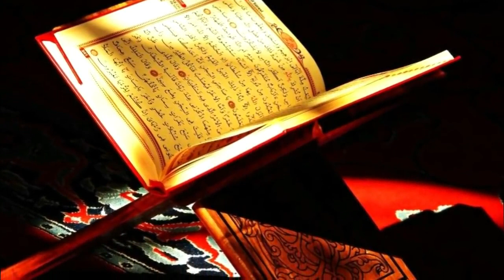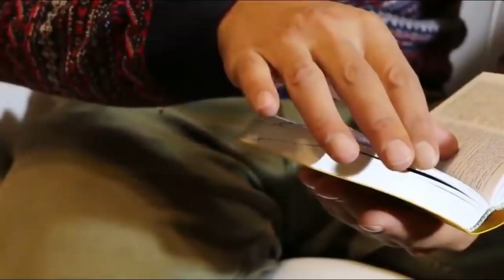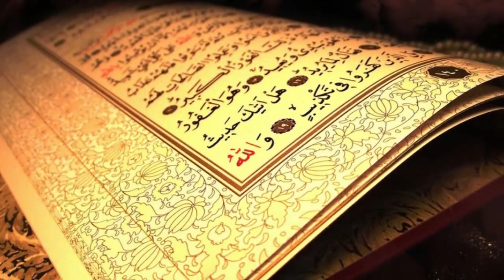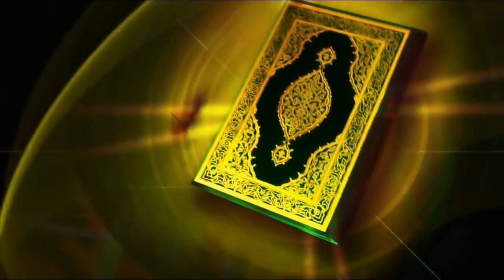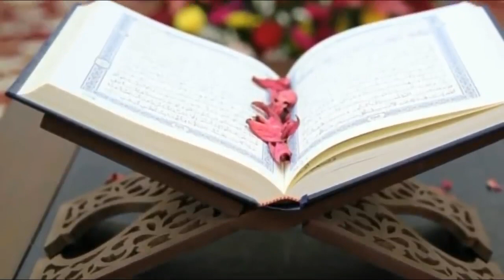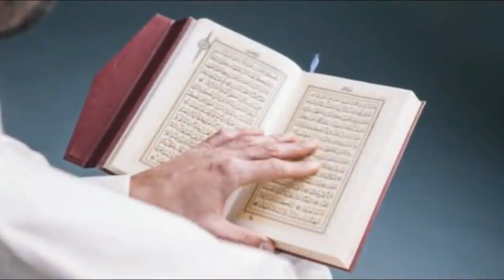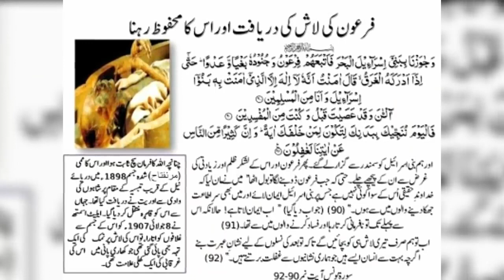SCIENTIFIC RESEARCH ON FIRON || Firon K Lash Par Chuhee Q Chorty Jati Hain